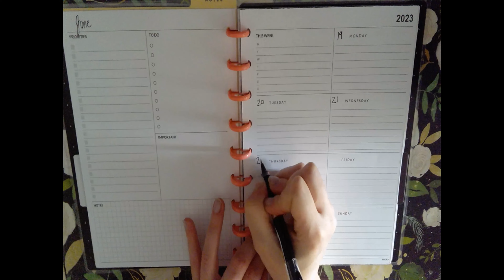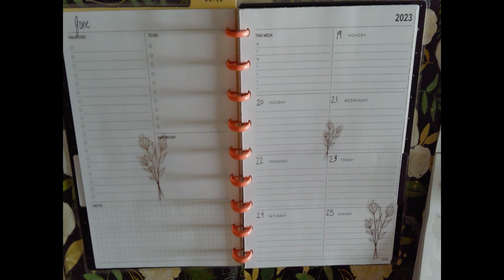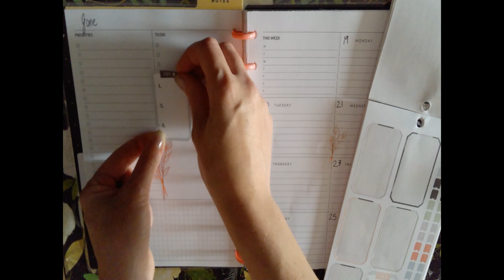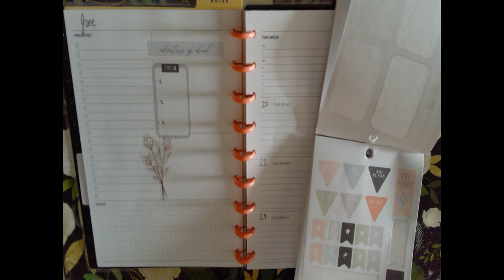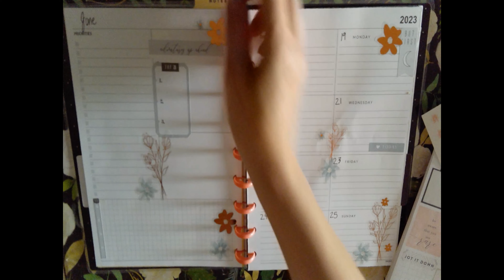Weekly Plan with Me June 19th 25th 2023 Happy Planner Dashboard Layout Weekly Planning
My goal is to bring relatable and inspirational content to my channel for you to enjoy, whether its cleaning, planning or something else entirely I enjoy what I do.

I am a mother & full time employee . This channel is a fun, creative outlet. I hope you enjoy my content.

Every week I upload a new plan with me video using my Happy Planner Dashboard Layout.

 I am not sponsored and all opinions are of my own.

Stickerbooks can be found at Michaels, Joannes, 5 Below and Dollar Tree.